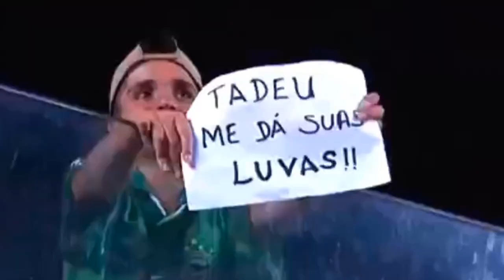VEJA O QUE WILLIAN FARIAS DISSE APÓS DERROTA PARA O GOIÁS!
Créditos: Premiere

Fotos:
Fotos: